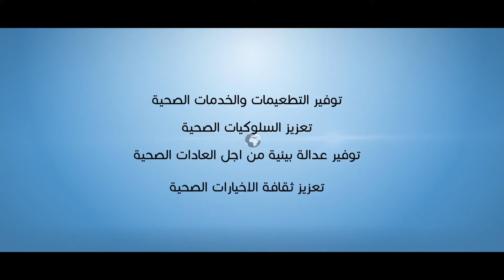الصحة العامة - الإرشاد الصحي بمدرسة عيبان الإبتدائية للبنات ببلغازي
كل ما يتم عرضه للطالبات من مقاطع يتم إختيارها من باب التثقيف و التوعية الصحية